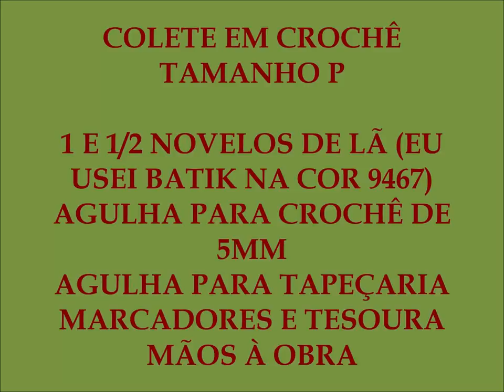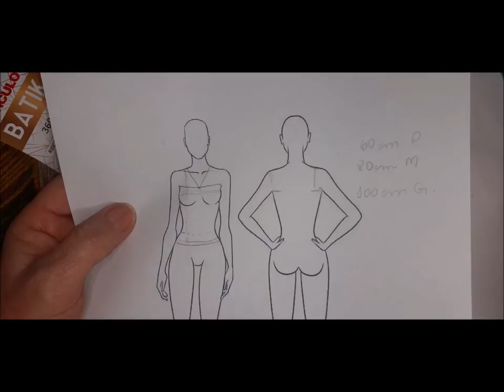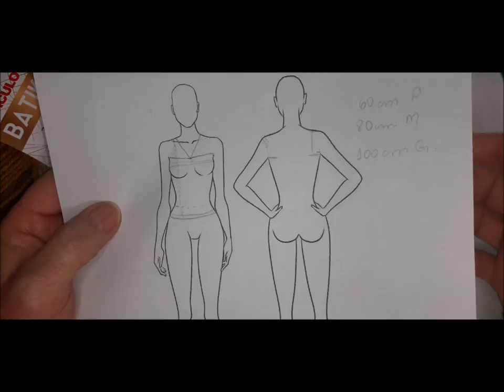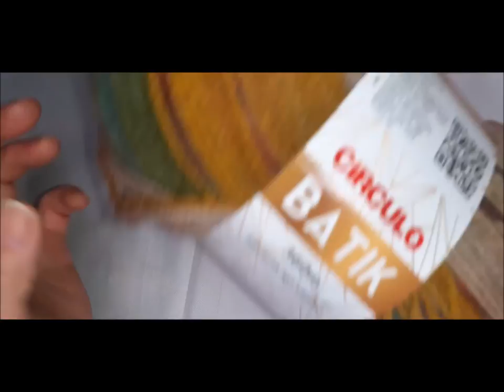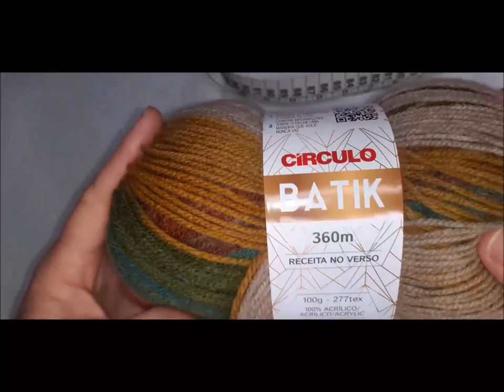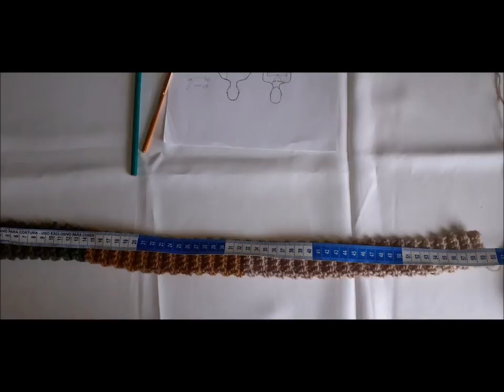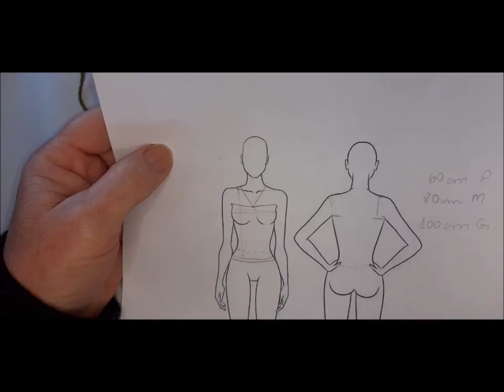COLETE EM CROCHÊ TAMANHO P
SE INSCREVA AQUI NO MEU CANAL, ATIVE O SININHO NA OPÇÃO "TODAS" PARA SEREM AVISADOS DE TODAS MINHAS PUBLICAÇÕES E DEIXE AQUELE LIKE SE GOSTOU. AH. NÃO ESQUEÇA DE COMPARTILHAR COM OS AMIGOS E DEIXAR SEU COMENTÁRIO, QUE PROCURO RESPONDER TODOS.

COLETE EM CROCHÊ TAMANHO P (MAS DÁ PARA FAZER TODOS OS TAMANHOS)

VAMOS AOS MATERIAIS
2 NOVELOS  (MAS USEI UM E MEIO) DA LÃ BATIK, OU A QUE PREFERIR
TESOURA
MARCADORES
FITA MÉTRICA E AGULHA PARA TAPEÇARIA

AGRADEÇO PRIMEIRAMENTE À DEUS E A TODOS OS INSCRITOS AQUI DO CANAL, QUE DEUS OS ABENÇÕE